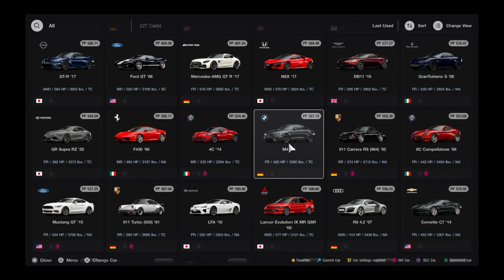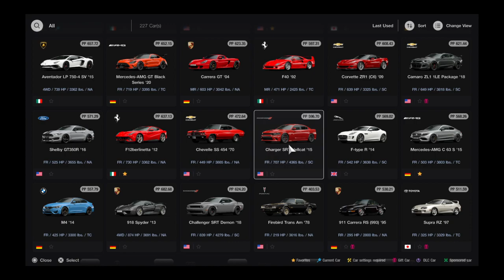Gran Turismo® 7_20240430..'17 Honda NSX @ Autopolis